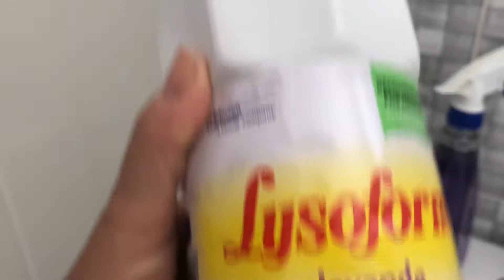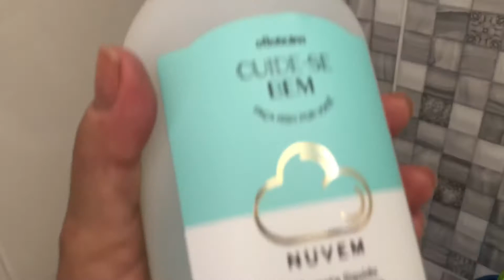Como manter sempre o vaso sanitário higienizado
Como ter um vaso sanitário em casa sempre higienizado e limpo, com várias dicas fácil